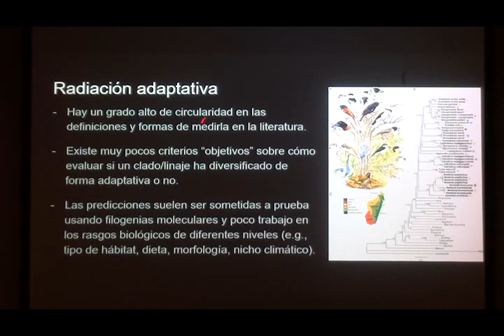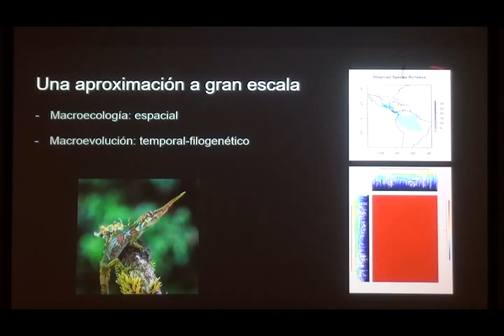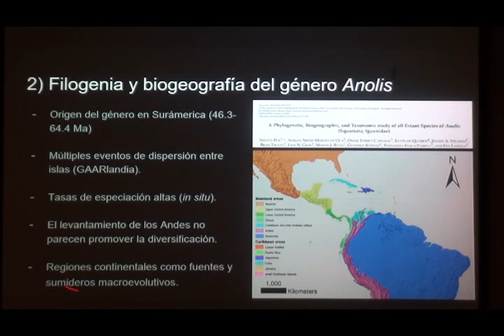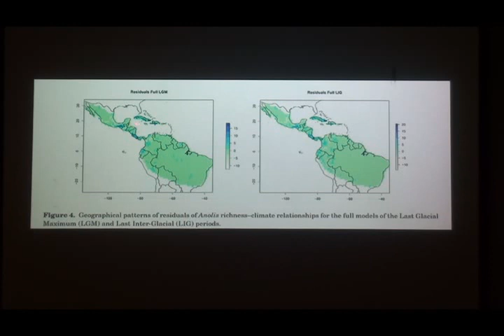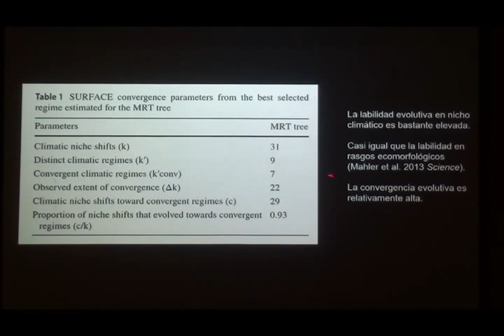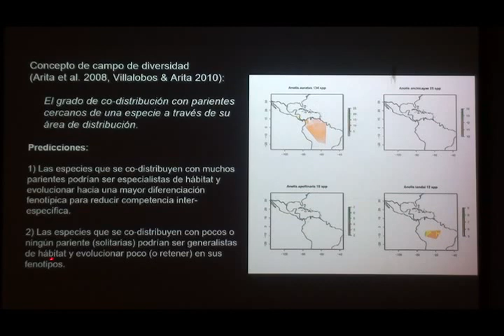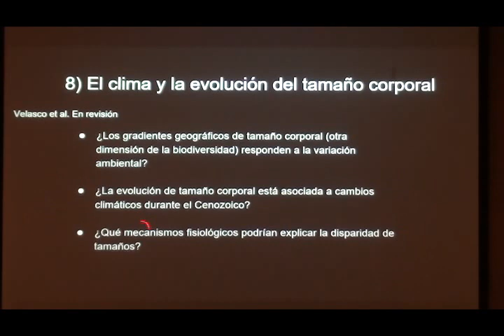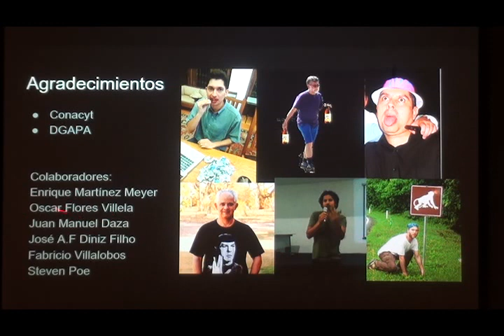Un lente microscópico para examinar una "radiación adaptativa"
Seminarios IB : 17 de septiembre de 2019